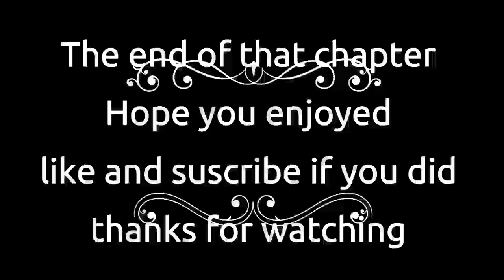Nora Roberts Rising Tides Chapter 13